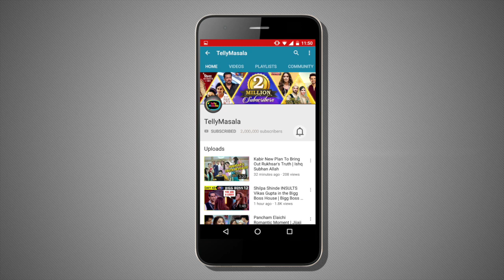Bigg Boss 12 Jasleen Matharu REVEALS Her Upcoming Projects With Gandi Baat 2 Fame Flora Saini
Click on the video to see JasleenMatharu and FloraSaini getting awards at ILM & MEDIA EXCELLENCE AWARD Function.

Editor:Rupesh Shinde